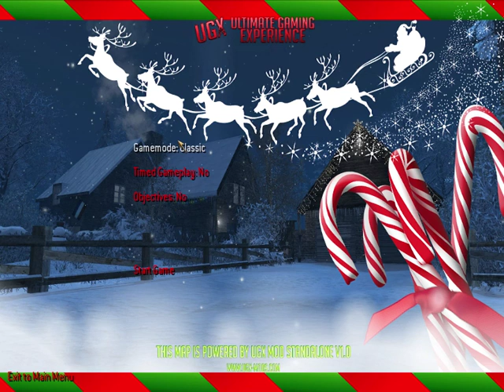Call of Duty: World at War | Zombies at Christmas But Its January